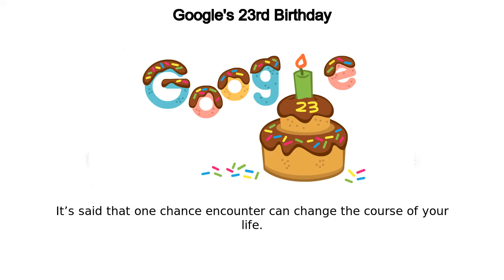Google | Google's 23rd Birthday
Google Doodle :
Google's 23rd Birthday

Google

Google's 23rd birthday

googles-23rd-birthday

Google

Google's 23rd Birthday

It’s said that one chance encounter can change the course of your life  In Google’s case, a chance encounter between two computer scientists changed the course of the Internet and the lives of millions    In 1997, Sergey Brin, a graduate student at Stanford University, just so happened to be assigned to show Larry Page, who was considering Stanford for graduate school at the time, around campus  By the next year, the two Google co-founders were building a search engine together in their dorm rooms and developing their first prototype  In 1998, Google Inc  was officially born  Happy 23rd Birthday, Google!